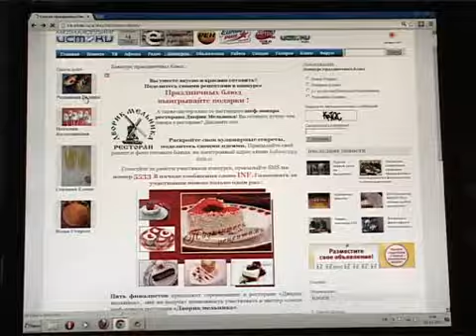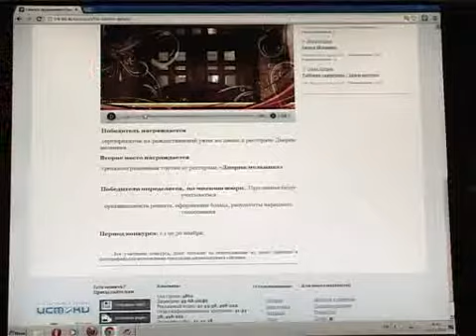Вкусный конкурс от Медиахолдинга "Истоки"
Вкусный конкурс от Медиахолдинга "Истоки" (подробности на trk-istoki.ru)